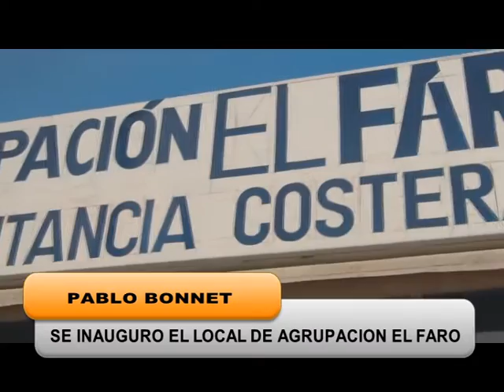Se inauguró el local de Agrupación El Faro: Pablo Bonet